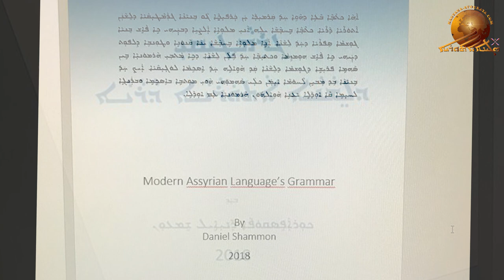Commemoration of Mar Touma Audo. Part 2.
Assyrian language and culture activities in commemoration of the late Assyrian bishop and linguistic Mar Touma Audo.
̱Lecture: a brick in the Assyrian language building delivered by Rev. Daniel Shamoon. Assyrian Babylon Association in Jönköping .December 2, 2018.